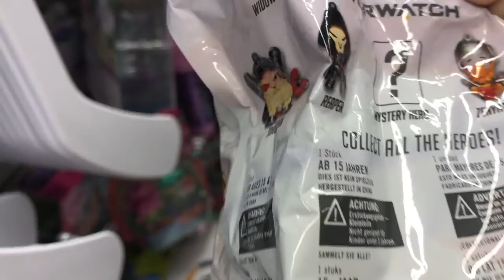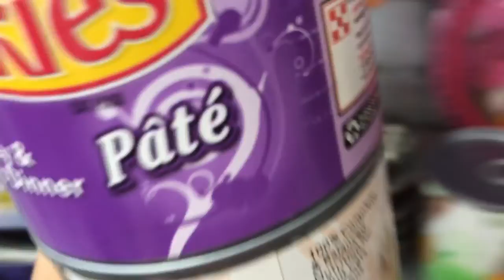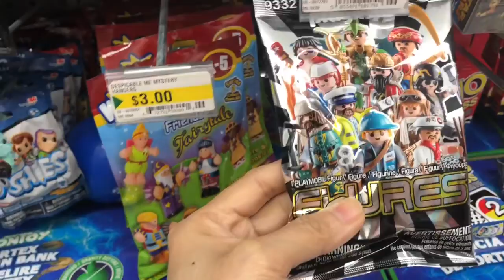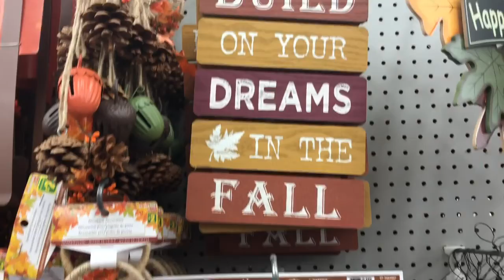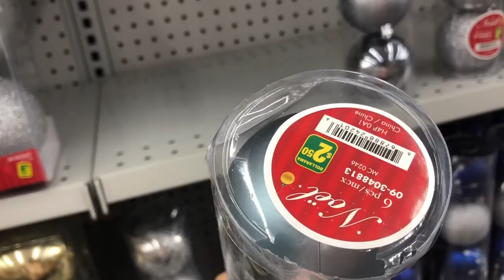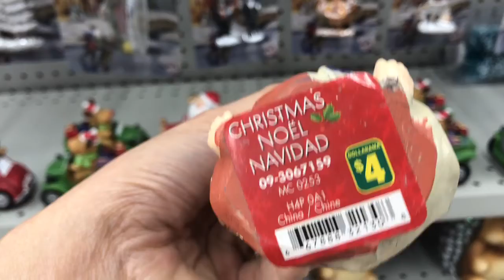Dollarama Tour Fall And Christmas Decor 2019 Part 2